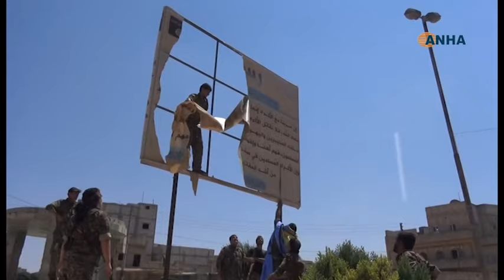عبد المنعم العبد | رئيس اللجنة الإعلامية لمجلس أمناء الثورة الثورة لمنبج | تطورات منبج | 19/8/2016